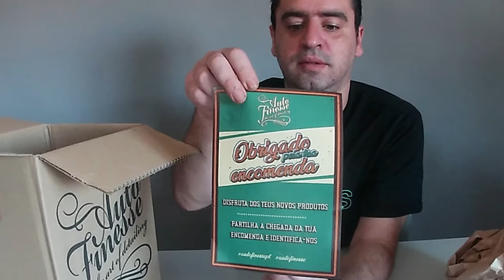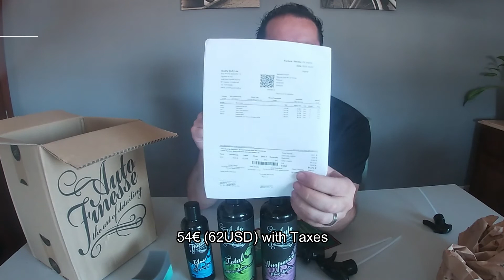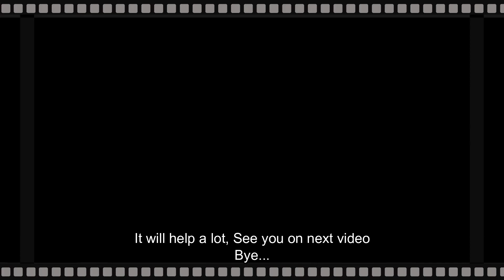AutoFinesse Unboxing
In this video, we will do an unboxing of products bought in AutFinesse.

AutoFinesse is a brand that commercializes automotive detailing products.

They have a very good channel here on Youtube, where they do several works in the area of automotive detailing.

Would you like to speak to me?